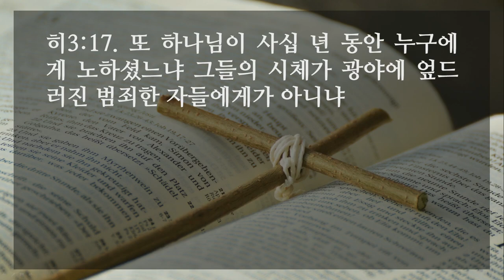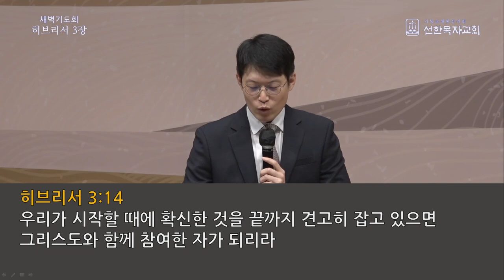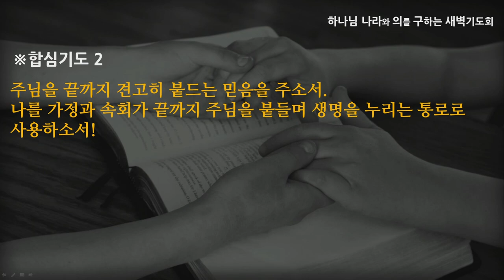[선한목자교회] 새벽기도 2021년 11월 08일 | 예수를 깊이 생각하라 - 이형주 목사 [히브리서 3:1-19]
예수를 깊이 생각하라 - 이형주 목사 [히브리서 3:1-19]